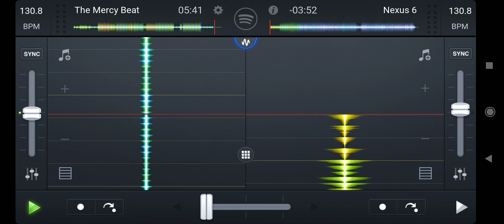Homenaje INTERFRONT MEGABEAT ☢️